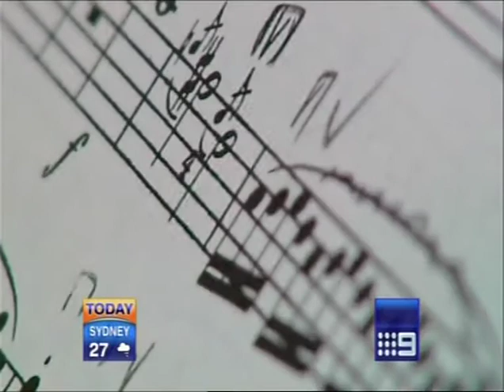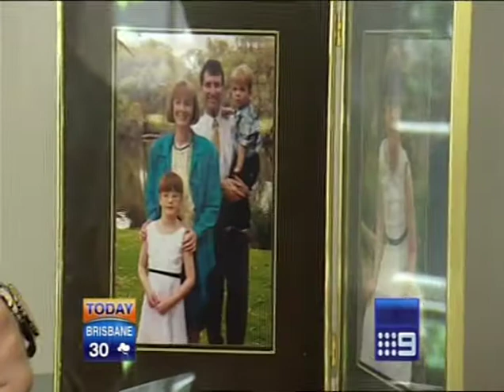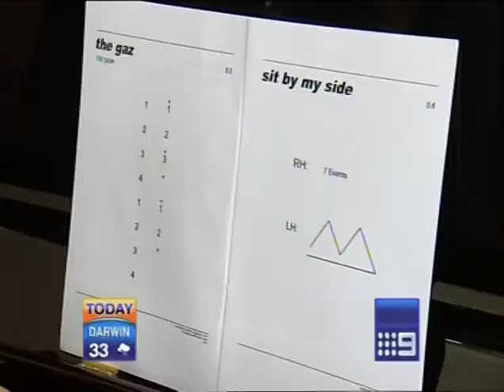Simply Music - Australia - Today Show.m4v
Simply Music teacher Helen Hull and her students Nicole and Alexander, who have Joubert syndrome, are featured in a segment on Australian national television that talks about the therapeutic value of music.